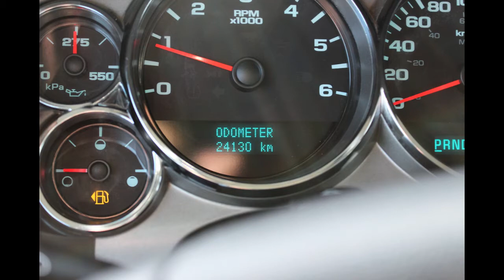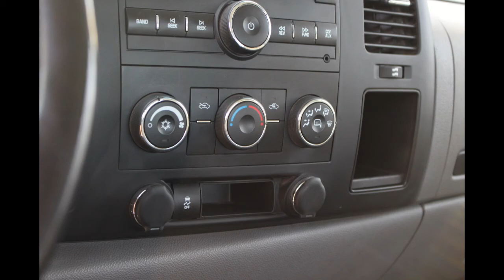2013 Chevy 2500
Slideshow of 2013 Chevrolet Silverado 2500.